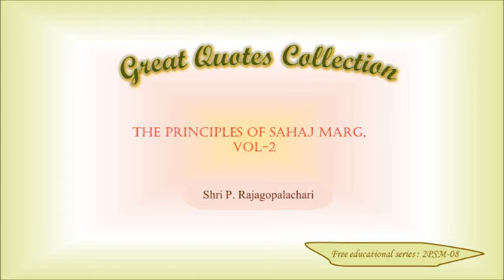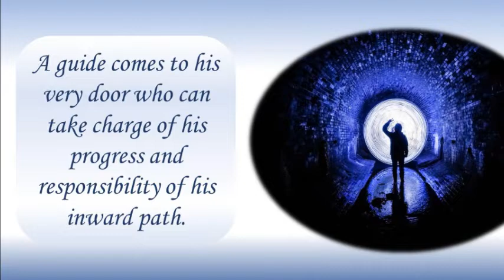The Mysterious Law.